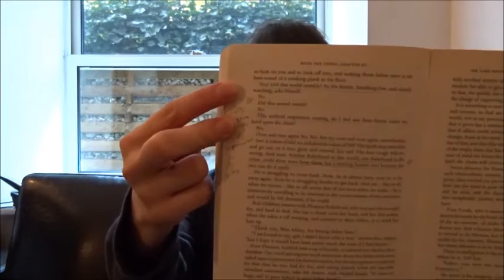Our Mutual Friend - Book 3, Chapters I-IV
In which I talk about the next instalment of the Victorian-style readalong of Our Mutual Friend...

---General links---